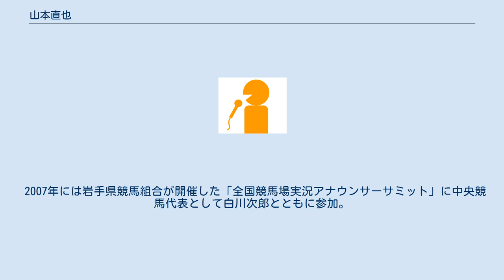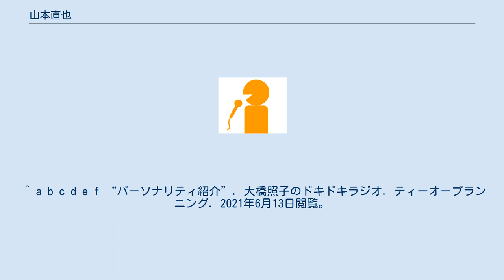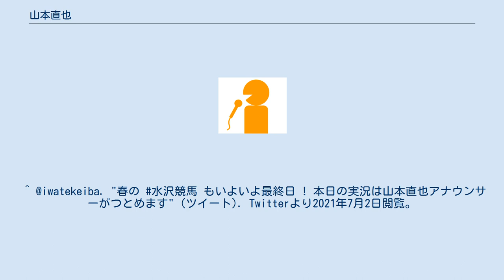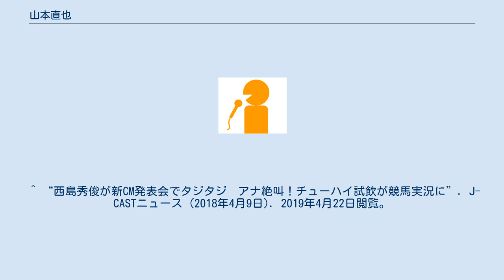山本直也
山本 直也（やまもと なおや、1963年8月13日 - ）は、日本のフリーアナウンサー。
シャベール所属。
兵庫県加古川市出身。
 関西大学文学部卒業後、1988年に日本短波放送（ラジオたんぱ、現・ラジオNIKKEI）にアナウンサーとして入社。
 1989年に大阪支社へ転勤。
1991年から『中央競馬実況中継』の実況を担当するようになる。
 1994年に再び本社へ異動。
 2003年に退社し、フリーアナウンサーとなる。
 2007年には岩手県競馬組合が開催した「全国競馬場実況アナウンサーサミット」に中央競馬代表として白川次郎とともに参加。
4月9日に水沢競馬場で行われた一部のレースの実況を担当した。
 2011年からはホッカイドウ競馬（門別競馬場）でも不定期で実況を担当している。
 2021年6月22日には14年ぶりに水沢競馬場で実況を担当した。
 ^ a b c d e f “パーソナリティ紹介”. 大橋照子のドキドキラジオ. ティーオープランニング. 2021年6月13日閲覧。
 ^ “山本 直也｜アナウンサープロフィール｜局アナnet”. 局アナnet. 2015年6月3日閲覧。
 ^ a b c ブームスポーツ編集局 (2019年4月14日). “「踏み切ってジャンプぅ〜！」山本直也さんが語る関大生時代 | ブームスポーツ編集局” (日本語). ブームスポーツ. 2020年8月25日閲覧。
 ^ “4月6日（金）「スプリング争覇（笠松）はニシノフィクサーが制す」ほか［全国競馬情報］”. 競馬実況web | ラジオNIKKEI. 日経ラジオ社 (2007年4月6日). 2021年7月2日閲覧。
^ @iwatekeiba. "春の 水沢競馬 もいよいよ最終日 ! 本日の実況は山本直也アナウンサーがつとめます" (ツイート). Twitterより2021年7月2日閲覧。
 ^ “Chatbelle | 山本 直也 プロフィール”. シャベール. 2020年8月25日閲覧。
 ^ ラジオNIKKEI公式グッズ ^ 【2017年3月の実況担当】山本直アナ、フラワーCで重賞初実況！高松宮記念は8年ぶりに山本直也アナ日経ラジオ社、2017年3月1日閲覧 ^ 【2018年5月の実況担当】山本直アナ、NHKマイルカップで平地GI初実況！山本直也アナはヴィクトリアM初担当日経ラジオ社、2018年5月3日閲覧 ^ 【2018年11月の実況担当】今年のJBCは京都で。
スプリント・クラシックは檜川アナ、レディスCは山本直也アナが実況！日経ラジオ社、2018年11月1日閲覧 ^ 【2017年11月の実況担当】マイルCSは山本直也アナ、京都のGI初担当！エリザベス女王杯は小塚アナ初担当日経ラジオ社、2017年11月3日閲覧 ^ 【2017年12月の実況担当】大一番・有馬記念は小林アナ。
朝日杯FSは大関アナ、中山大障害は山本直アナがそれぞれ初担当！日経ラジオ社、2017年11月28日閲覧 ^ “ラジオNIKKEIの「代打の神様」！？山本直也アナウンサーの"初" [私の初◯◯実況レース]”. 日経ラジオ社. 2016年4月12日閲覧。
 ^ “西島秀俊が新CM発表会でタジタジ　アナ絶叫！チューハイ試飲が競馬実況に”. J-CASTニュース (2018年4月9日). 2019年4月22日閲覧。